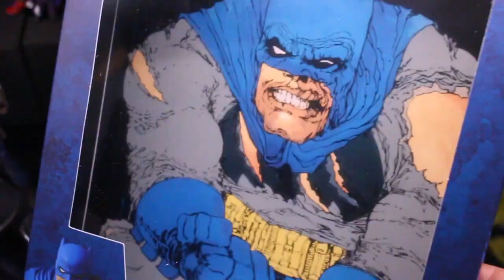Mafex The Dark Knight Returns #2 The Dark Knight Triumphant BATMAN Unboxing & Review 開封＆簡易レビュー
Unboxing & Quick Review:
MAFEX No.119 BATMAN
（TDKR:The Dark Knight Triumphant）
MEDICOM TOY